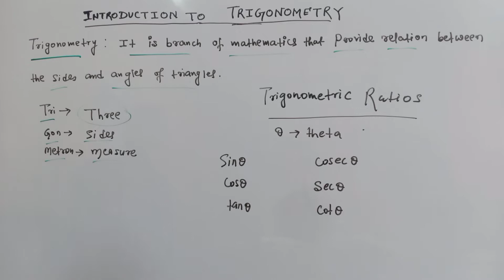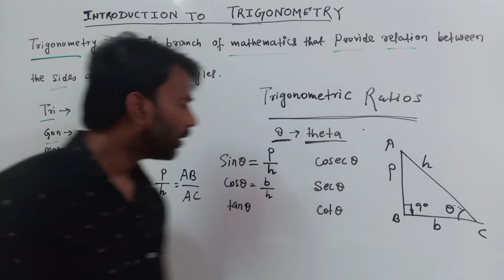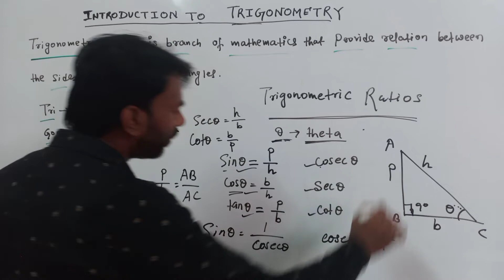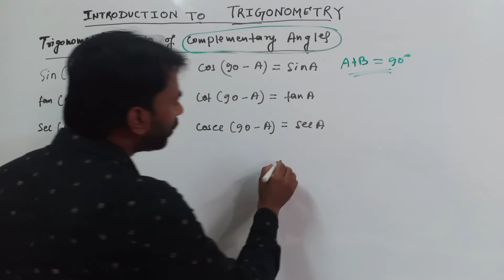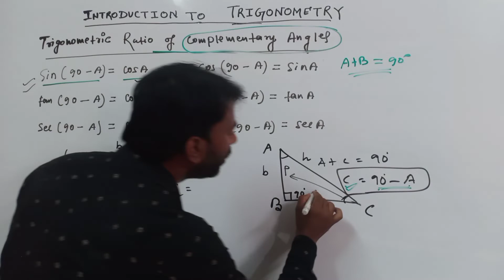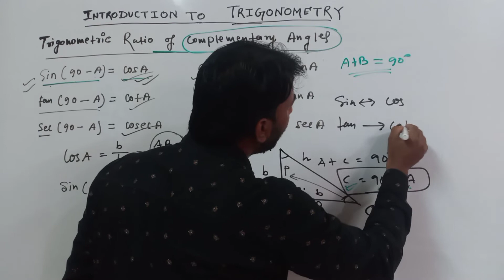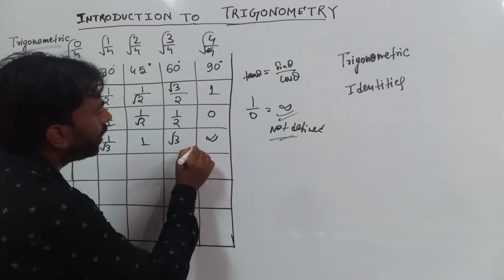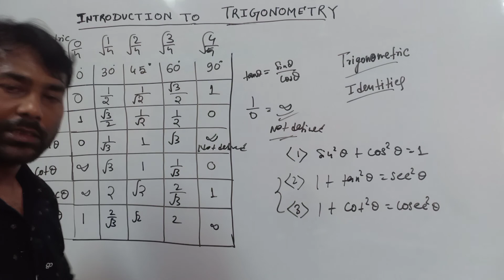Class-10th, Maths, chapter-8 ( Introduction to Trigonometry ) NCERT CBSE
In this video you will learn about Introduction to Trigonometry , Class 10th NCERT CBSE

THANKS